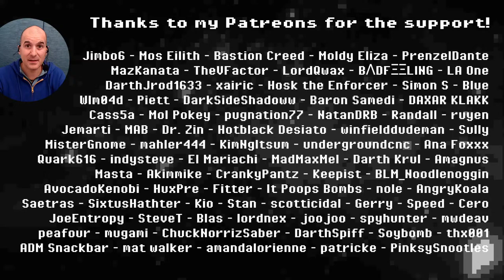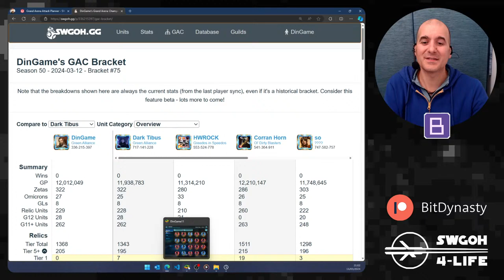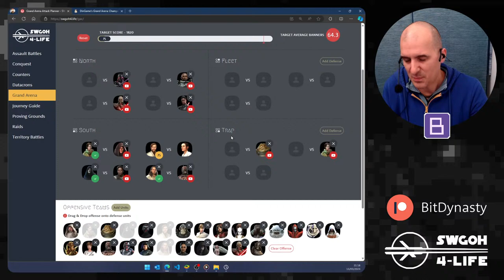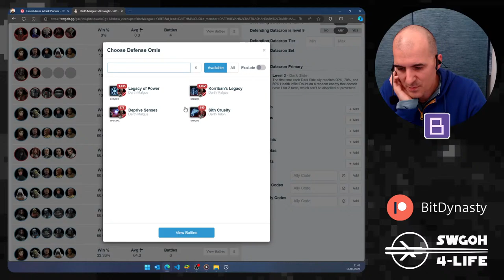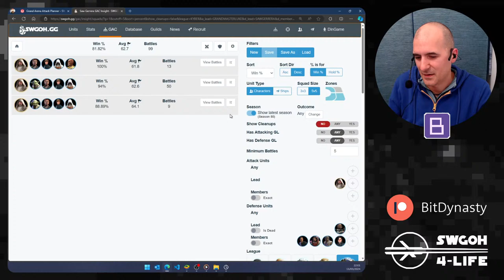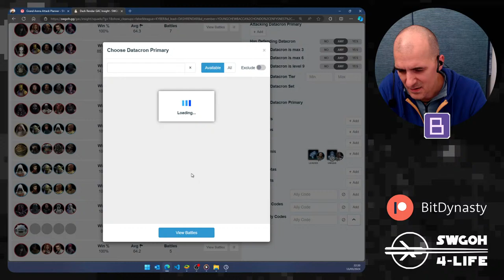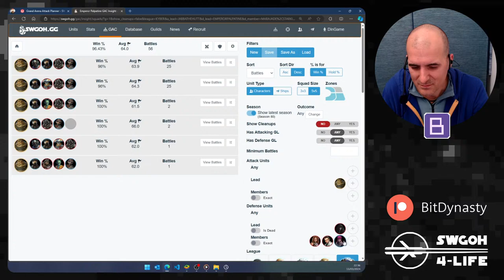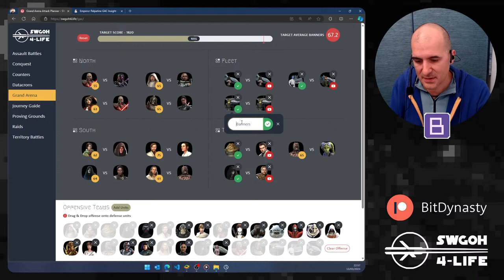Facing my Guildmate - Green Alliance Match! 5v5 GAC Live | SWGOH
00:00 Cooldown
05:16 Intro
20:55 Opponent Review
24:10 Board Review
33:42 JMK vs Rey
42:24 QGJ vs Tuskens
46:35 SEE vs Cere
50:41 Leia vs LV
01:05:35 Aphra vs Malgus
01:16:41 JML vs Saw
01:23:00 Malgus vs Dark Gideon
01:29:03 Bane vs Reva
01:45:58 Tuskens vs Phoenix
01:57:06 Jabba vs Starkiller
02:02:00 Starkiller vs Dash
02:07:35 Levi Mirror
02:13:07 Prof Mirror
02:19:36 Chimaera vs Executor